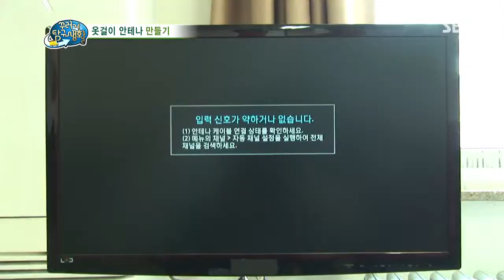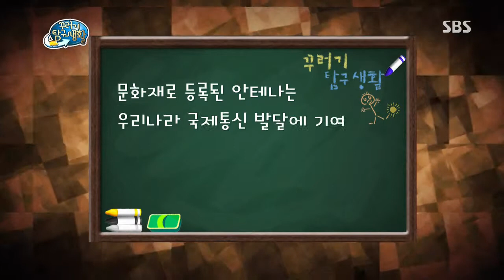[꾸러기 탐구생활] 2013-08-08 #6(3)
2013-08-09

'문화재로 등록된 안테나가 있다?!'
문화재로 등록된 안테나가 있다고?!
대체 어떤 안테나길래 문화재로 등록된 걸까?
문화재 안테나를 통해 안테나의 원리에 대해 알아보고 옷걸이로 안테나를 만들어 본다!

'날달걀과 삶은 달걀을 구별하는 방법은?'
간식으로 삶은 달걀을 먹는 대원들!
그런데 삶은 달걀인 줄 알았던 달걀이 날달걀이었다?!
날달걀과 삶은 달걀을 구별하는 방법은 없을까?
날달걀과 삶은 달걀을 구별하는 관성의 차이에 대해 알아본다!